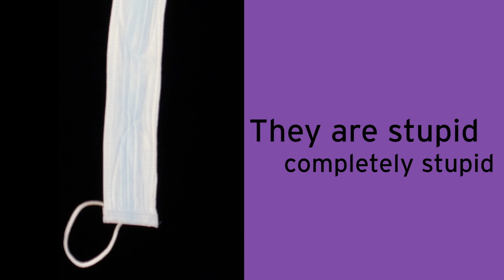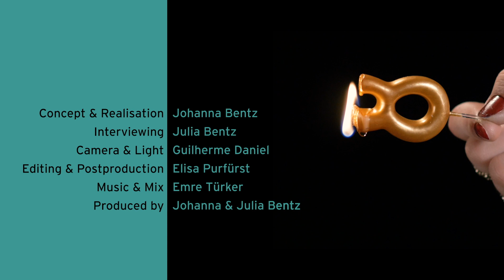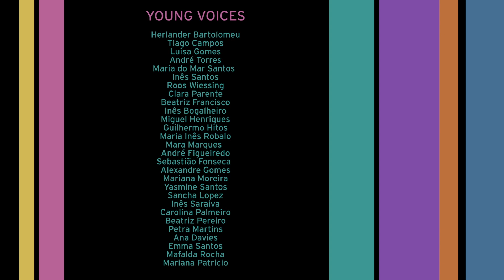ECCA 2019: Call for action – young people's perspective on climate change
Call for action was co-produced with and about young people and their views on climate change. Students from Escola Artística António Arroio and St. Julian’s School, Lisbon were interviewed about their perceptions of climate change responses.

The process was guided by the director Johanna Bentz and climate change researcher Julia Bentz. The film project aims to raise awareness and climate change​ engagement.

Escola Antonio Arroio, ECCA and project Art For Adaptation